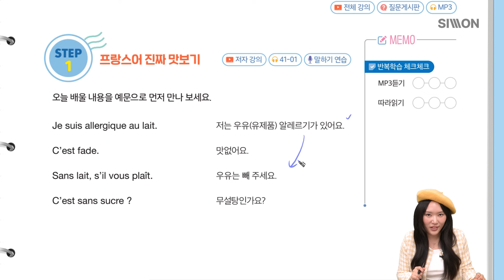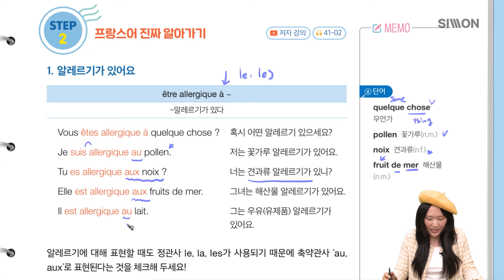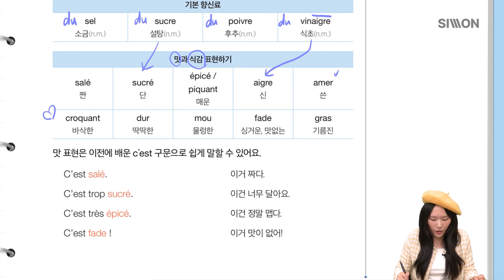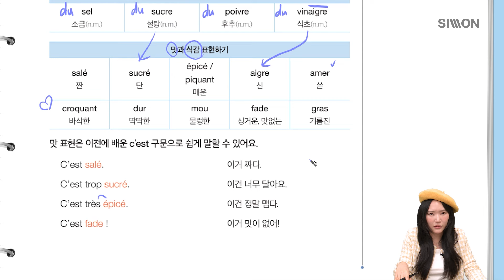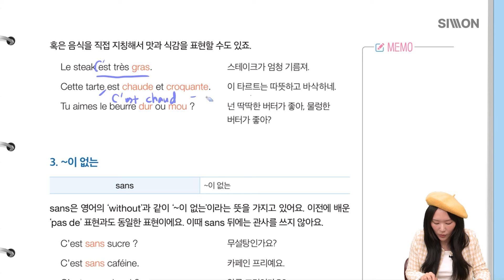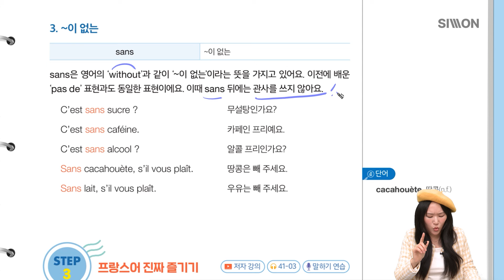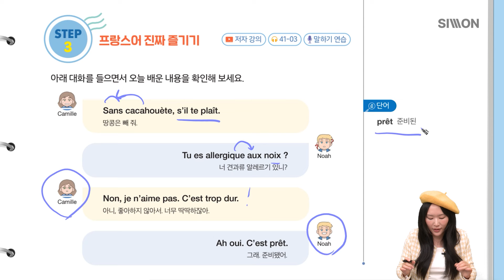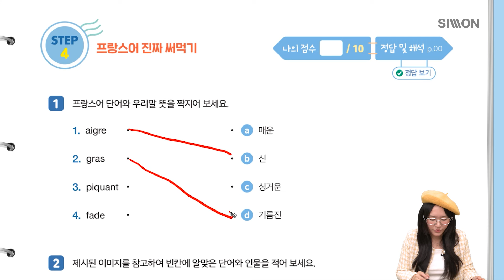[NEW 프랑스어 진짜학습지_41강] 저는 알레르기가 있어요 (프랑스에서도 똑똑하게 주문하기!)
프랑스어 알파벳부터 회화까지 한번에?

몇 번이고 시작을 망설였던 당신을 위한 쉽고 재미있는 프랑스어!
새롭게 리뉴얼 된 [NEW 프랑스어 진짜학습지]를 지금 바로 확인해 보세요!